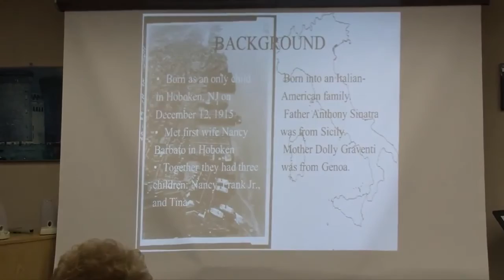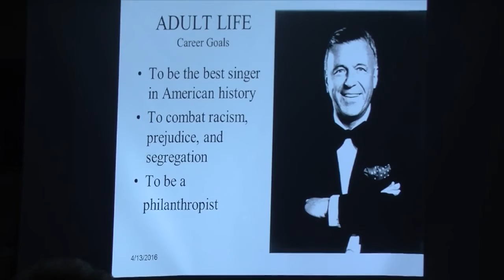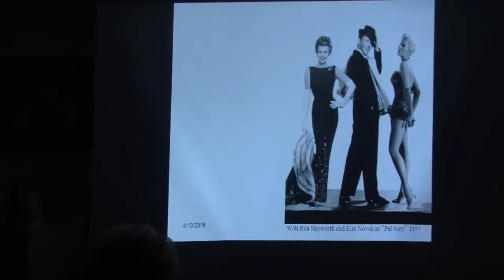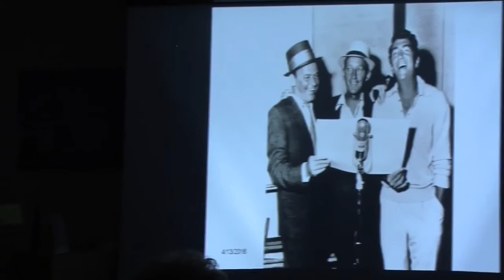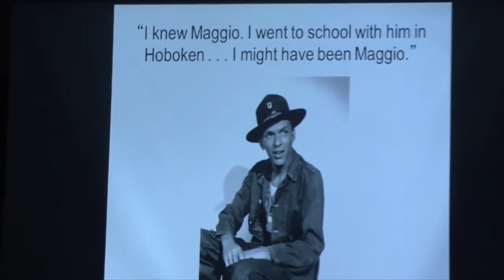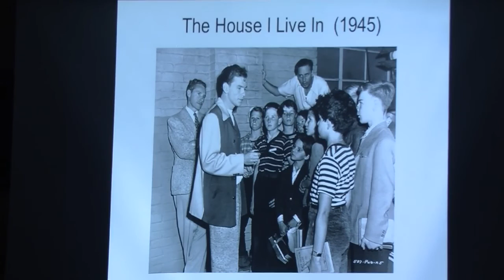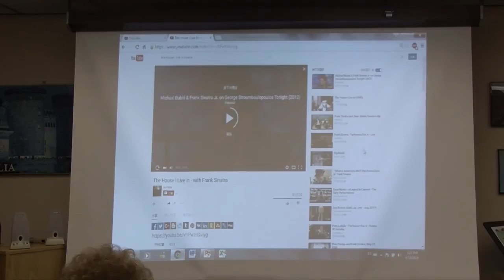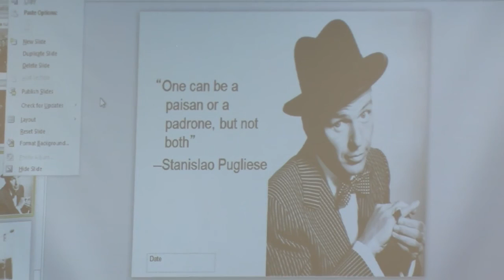Frank Sinatra and Italian American Culture - Stanislao Pugliese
Cavaliere Richard Nasti Lecture Series Event

Stanislao G. Pugliese, Queensboro Unico Distinguished Professor of Hofstra University - Frank Sinatra and Italian American Culture: The Paradox of Sinatra and Italian American Stereotypes.